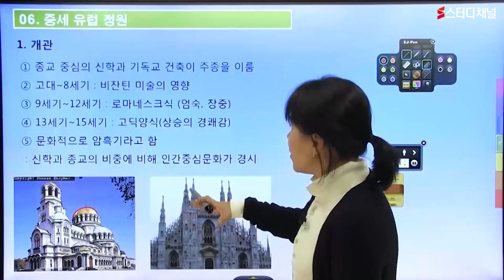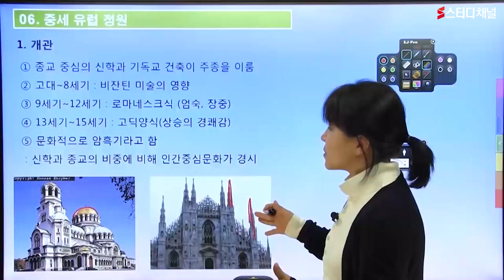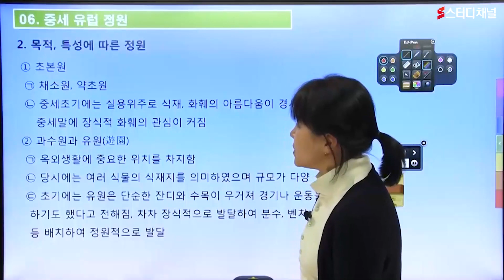조경산업기사 - 중세 유럽 정원｜조경기사,조경기사인강,조경산업기사강의,기사자격증,기사시험,인강추천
구구절절 장황하게 설명하는 지루한 조경산업기사 강의는 이제 NO!
시험에 나오는 핵심만 요약하여 학습시간 단축😀
비전공자는 알기힘든 전공 관련 지식문제까지 !